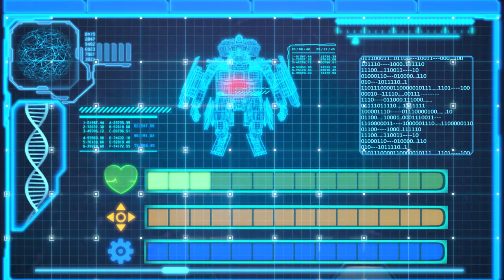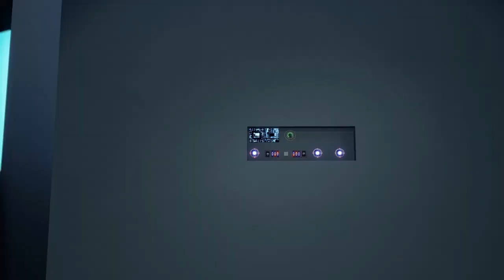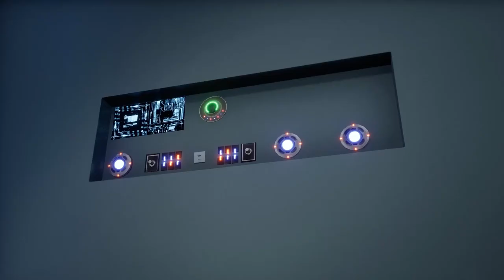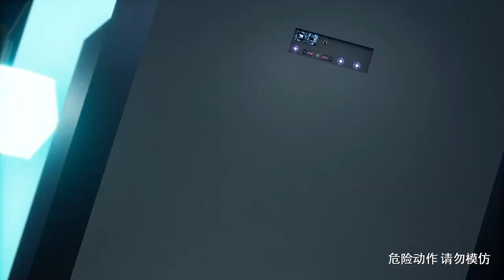Train Warrior 17